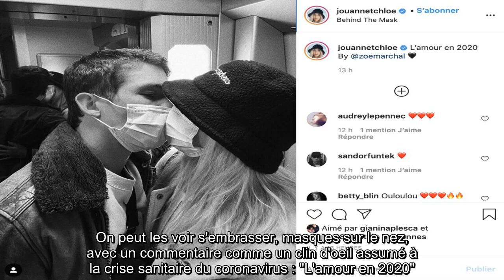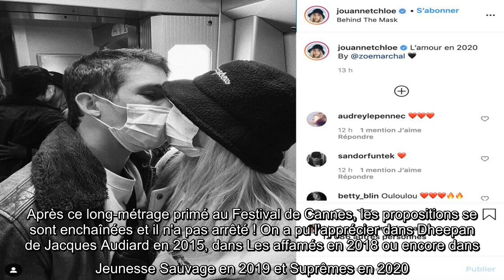✅ PHOTO – Chloé Jouannet a un nouveau chéri… et il est aussi acteur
✍   Une belle officialisation ! Après trois ans d'amour avec Zacharie Chasseriaud, Chloé Jouannet a révélé à ses abonnés qu'il y avait un nouvel homme dans sa vie. La fille d'Alexandra Lamy et Thomas Jouannet a pris la pose avec un certain Sandor Funtek sur son compte Instagram ce mardi 27 octobre. On peut les voir s'embrasser, masques sur le nez, avec un commentaire comme un clin d'oeil assumé à la crise sanitaire du coronavirus : "L'amour en 2020". Une bien belle façon de présenter son nouveau chéri qui fait le même métier qu'elle : acteur. Le jeune homme de 30 ans a tourné dans de nombreux films et est très en vogue. Sa carrière a débuté en 2013, lorsqu'il a été à l'affiche de La vie d'Adèle. Après ce long-métrage primé au Festival de Cannes, les propositions se sont enchaînées et il n'a pas arrêté ! On a pu l'apprécier dans Dheepan de Jacques Audiard en 2015, dans Les affamés en 2018 ou encore dans Jeunesse Sauvage en 2019 et Suprêmes en 2020.Alexandra Lamy, sa mère, la femme de sa v ...